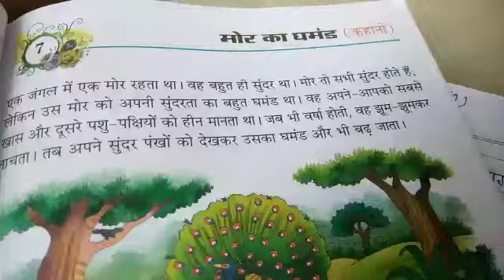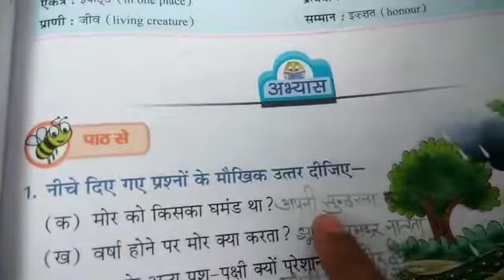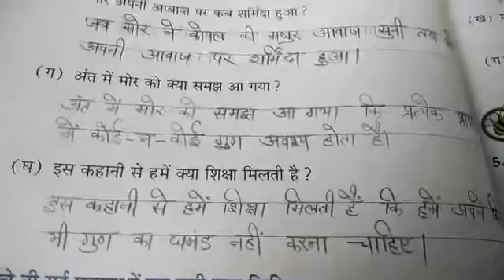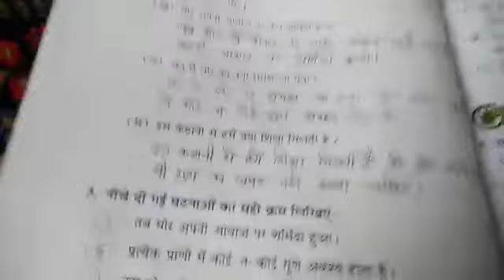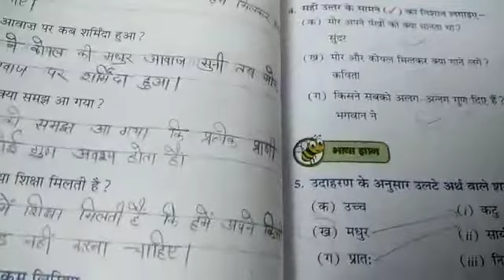Class II Subject Hindi Chapter 7 (Question-Answer)